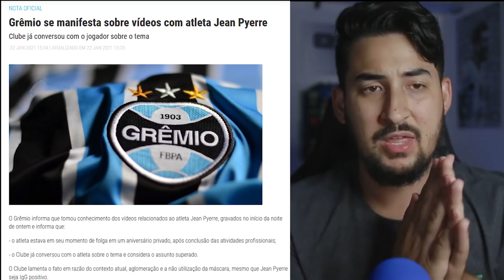URGENTE! GRÊMIO CONVERSA COM JEAN PYERRE SOBRE SUA SAÍDA PRA FESTA!!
Jean Pyerre saiu pra festa e Grêmio lançou nota oficial!